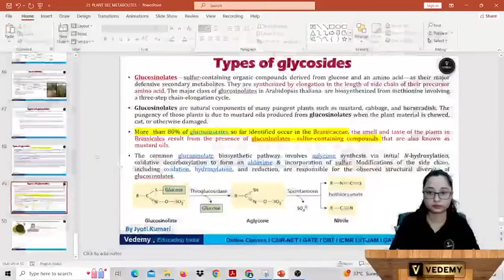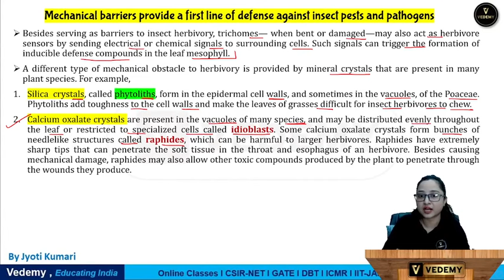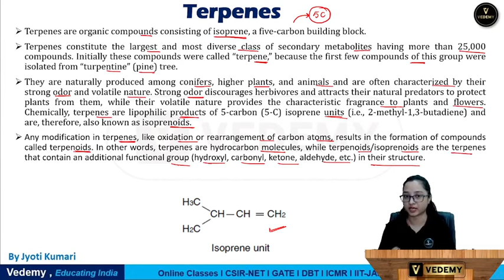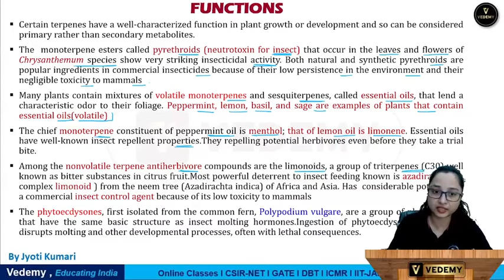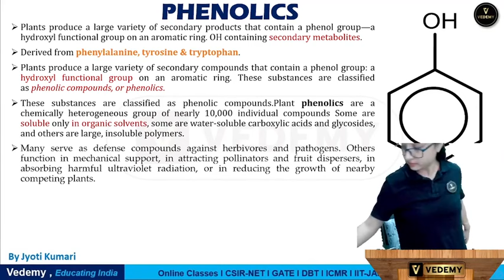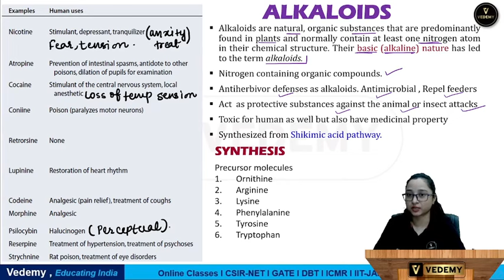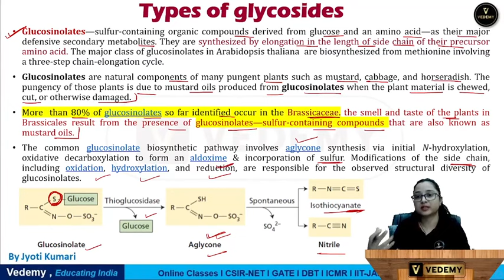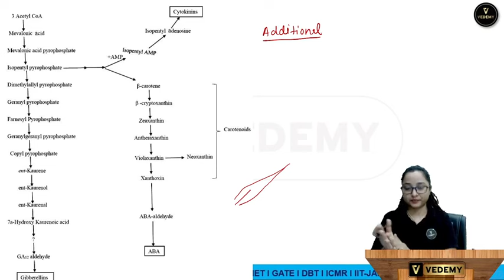Secondary Metabolites | Plant Physiology | Complete Lecture | Jyoti Kumari | CSIR | DBT | GATE